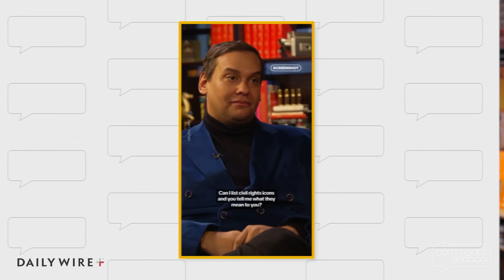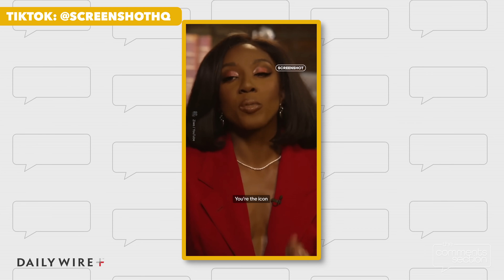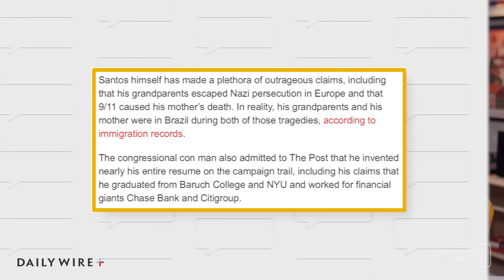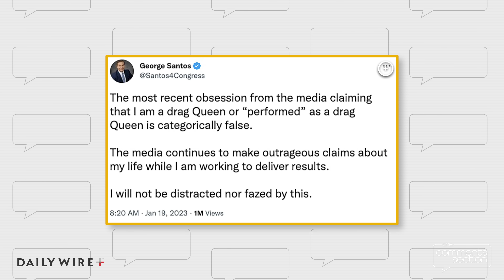Politicians Will Do Anything to Get That Bag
One man came into Congress and decided that he was going to shake things up. He was going to lie about his drag queen persona. Obviously, we're talking about the scorned ex-congressman George Santos.

📲 My new phone case is here! You're going to love it.